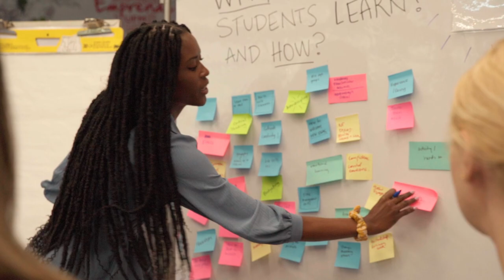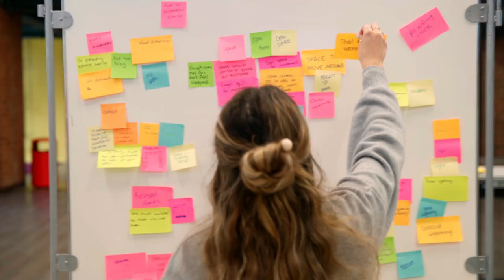Facilitating Co-Creation Training 2023 | formacioncontinua.ufm.edu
Organized by Formación Continua UFM